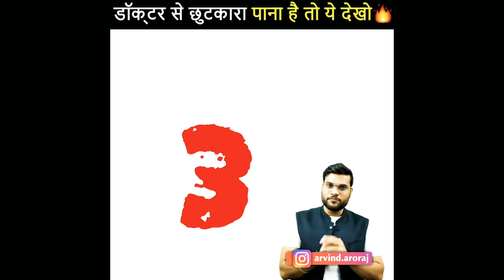अगर डॉक्टरों के चक्कर life में नही काटने तो ये आदते दाल लो 😲🔥 BackToBasics by arvind arora